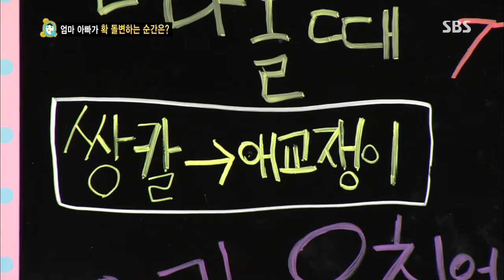스타주니어쇼 붕어빵 130720 #20(4)